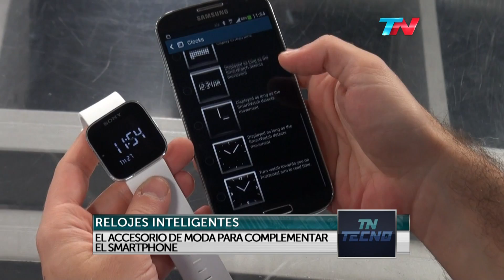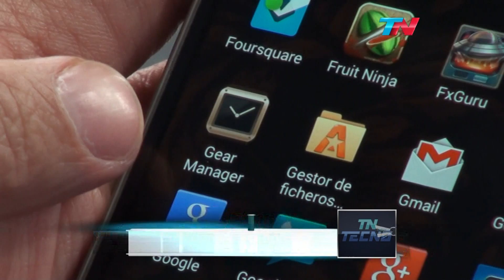TN Tecno 223-2 Sony SmartWatch y Samsung Galaxy Gear